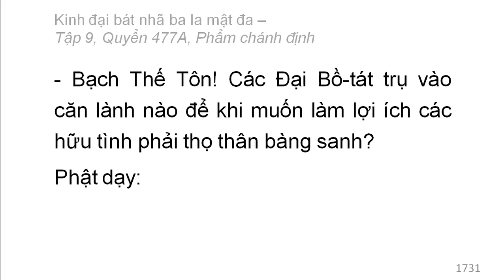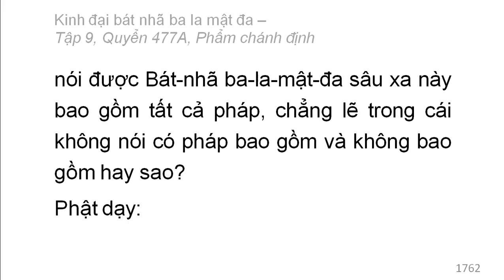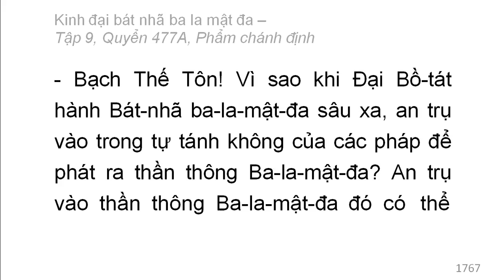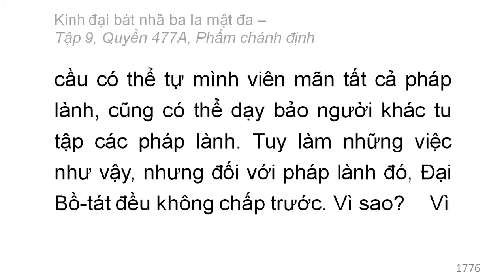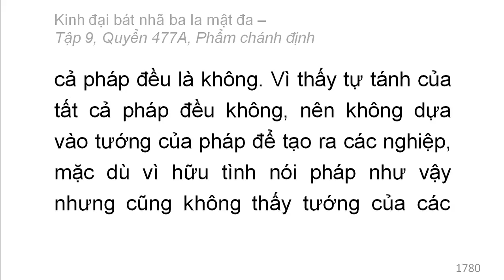Quyển /600: Kinh đại bát nhã ba la mật đa